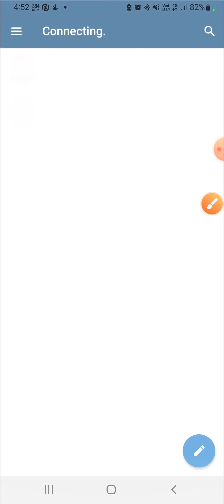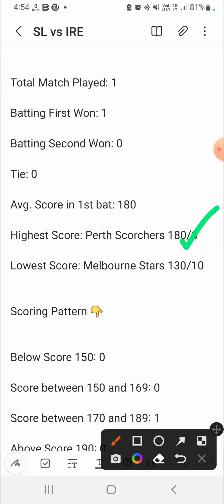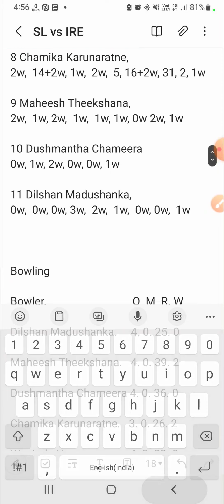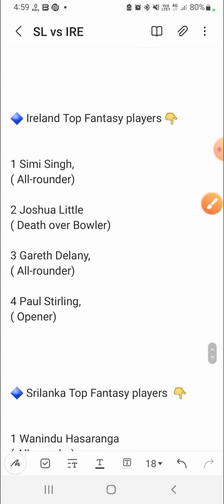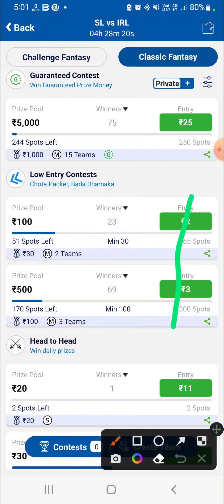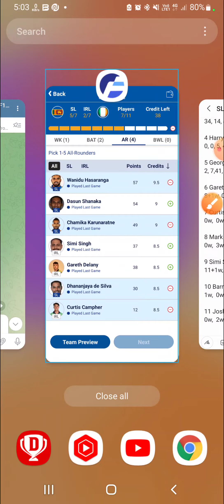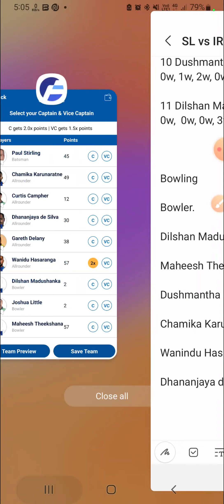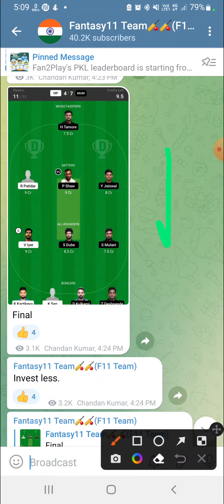SL vs IRE Dream11 Team|| Sri Lanka vs Ireland Warm-up T20|| sl vs ire dream11 prediction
Sri Lanka vs Ireland dream11 prediction|| sl vs ire T20 match

sl vs ire dream11 team
sl vs ire today T20
sl vs ire match preview
sl vs ire batting order
sl vs ire venue record
sl vs ire players stats
sl vs ire gl teams
sl vs ire playing11
sl vs ire expert
sl vs ire today match analysis
sl vs ire lineups
sl vs ire Warmup T20
sl vs ire dream11
sl vs ire live match prediction
sl vs zim player battle
sl vs ire top bowlers
slbvs ire final team
sl vs ire live dream11 predictions
Srilanka vs Ireland dream11 prediction
Sri Lanka lanka vs Ireland Live Streaming